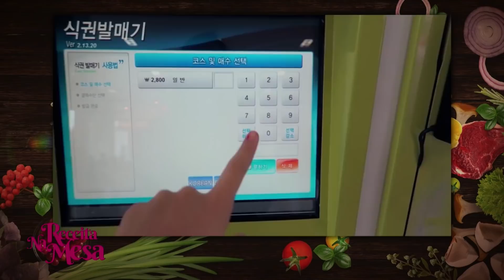Especial Coreia do Sul - 20 de novembro 2017 - Bloco 1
O Programa Receita na Mesa, apresentado por Fabrizio Fasano, é exibido de segunda à sexta-feira às 10h, na Rede Brasil de Televisão.  Aqui você encontra tudo sobre o universo da gastronomia e entrevistas com convidados pra lá de especiais.

Não perca nos canais: São Paulo – canal 1.1 ou 10.1 I SKY- canal 17 I OI - canal 1 I VIVO - canal 237 I CLARO - canal 13 I
NET(SP) - canal 13 I CTBC e GVT - 714 e 248

Programa sobre a cultura coreana (comida, costumes e singularidades) com vários convidados especiais.

CHEF PAULO SHIN
SERENA PARK - GERENTE DE SEÇÃO DA KOCCA
AHYOUNG YU (LUISA) - AT
HO JUNG YANG (JUDY) - AT
THAIS MIDORI - YOUTUBER

NET-SP - canal 13
Algatar - 717
GVT - 248